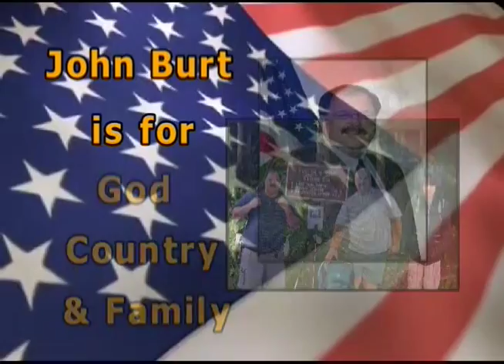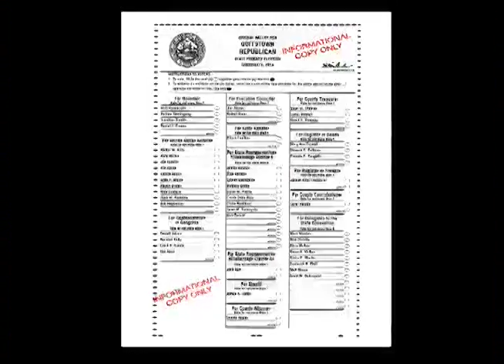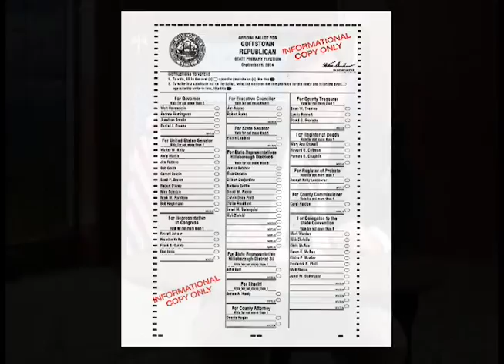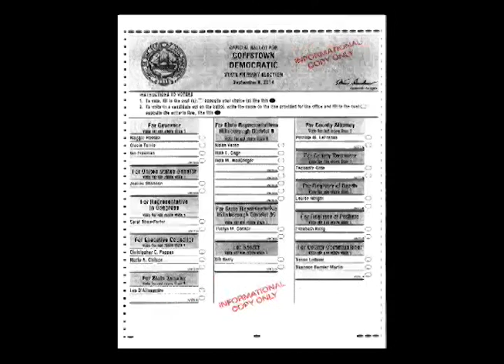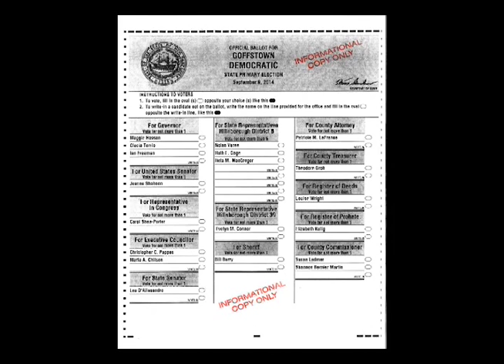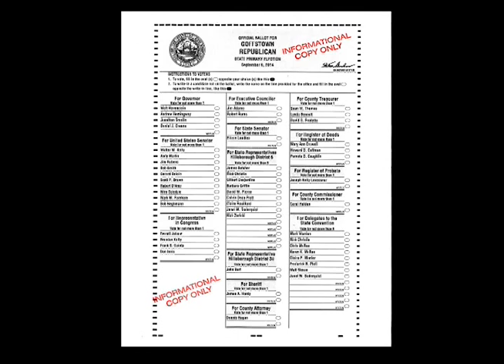NH Politics with John Burt, Guest Primary Voting 09-09-2014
Scroll down to see the list of who I am voting for in September 9th Primary in Goffstown.

No Candidates ask for or knew I was going to say their name.  This is just how I, citizen John Burt will vote on September 9th.

Please watch this short video to see why I am voting for these candidates and why I am not voting for two of them running for State Rep.

NH Governor, Andrew Hemingway

United States Senator, Jim Rubens

US Congress, Frank Guinta

Executive Councilor, Robert Burns

NH State Senator, Eileen Landies

NH State Representative District 6 Goffstown,
James Butcher, Rick Christie, Calvin Pratt,
Claire Rouillard, Nick Zaricki

NH State Representative for District 39, Goffstown, Weare and Deering, John Burt

Sheriff, James Hardy

County Attorney, Dennis Hogan

County Treasurer, David Fredette

Register of Deeds, Howard Coffman

County Commissioner, Carol Holden

For Delegates to the State Convention, Mark Warden, Rick Christie, Chris McRae, Karen McRae, Fred Plett and Matt Simon.